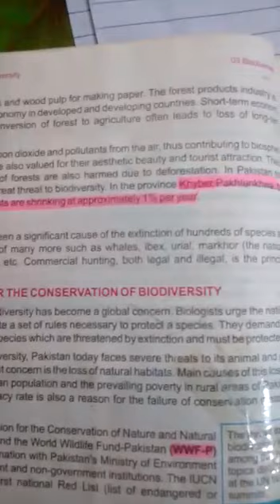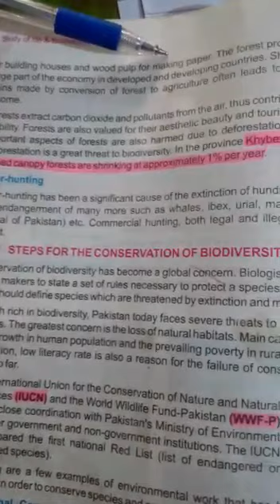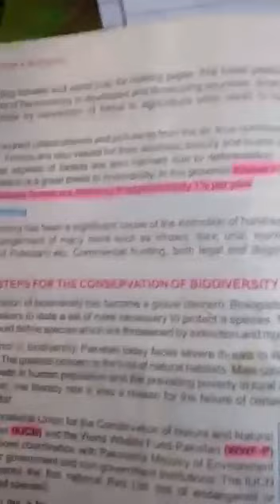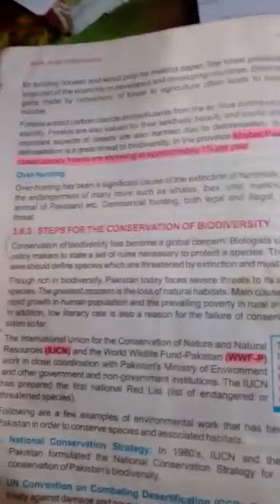Class 8th A,, Subject = Biology,, Ch#3 Biodiversity (Part 2)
Teacher = Ms. Ammara Akram